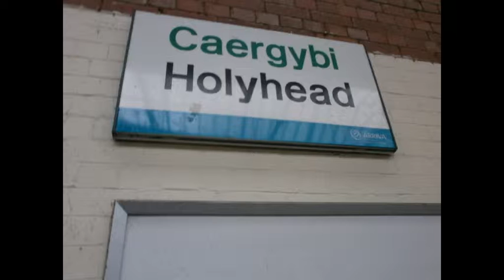Holyhead station (13.09.16)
Photo's and movie of this North Wales station